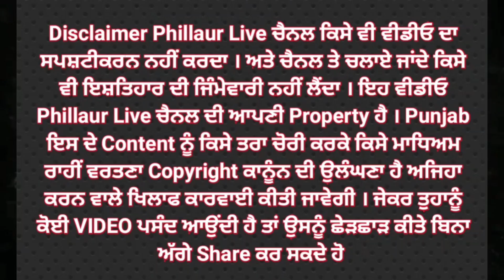ਅੰਮ੍ਰਿਤਪਾਲ ਖਿਲਾਫ NSA ਲਾਉਣ 'ਤੇ ਵਿਧਾਨ ਸਭਾ 'ਚ ਗਰਜਿਆ ਮਨਪ੍ਰੀਤ ਇਯਾਲੀ